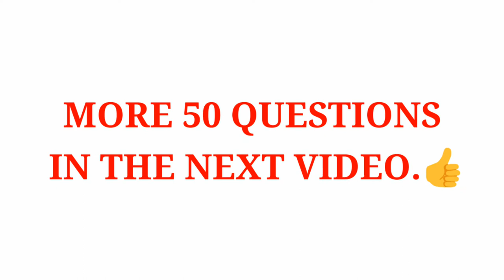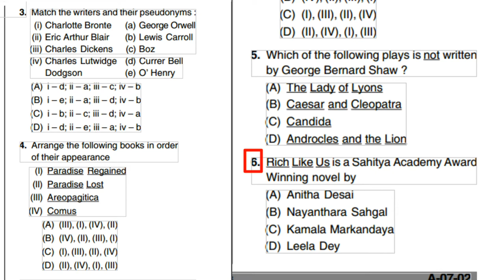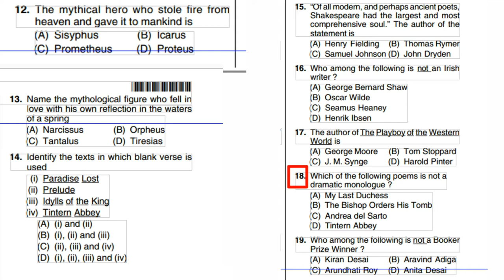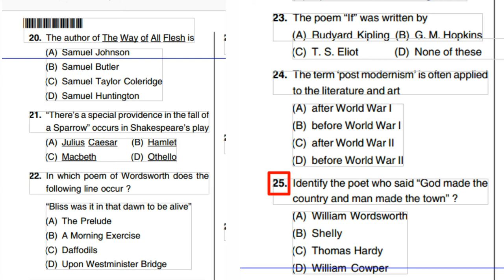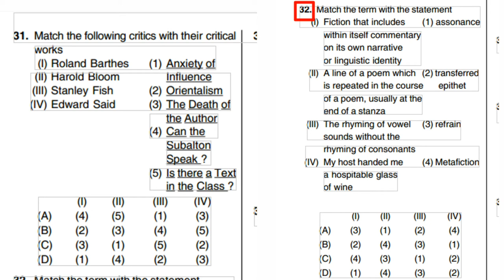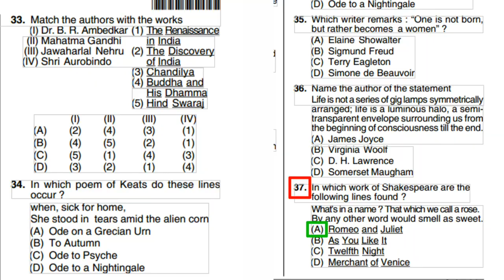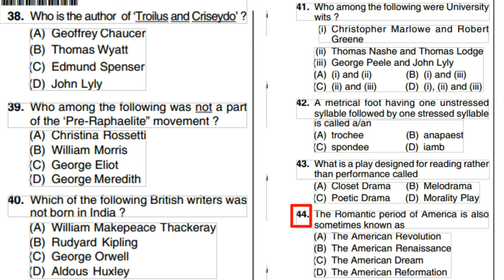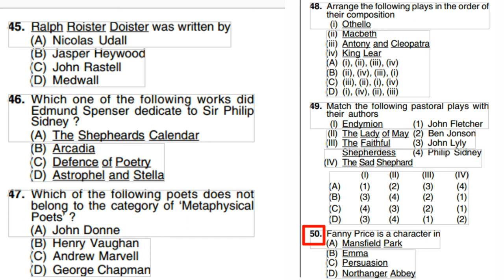ap set previous question paper/net set english literature/ap set english question paper/set english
Dear friends,
ఈ వీడియో పై ఏవైనా సందేహాలు ఉంటే,మీ అమూల్యమైన సలహాలు,సూచనలు ఈ టెలిగ్రామ్ అప్ కి msg చేయగలరు